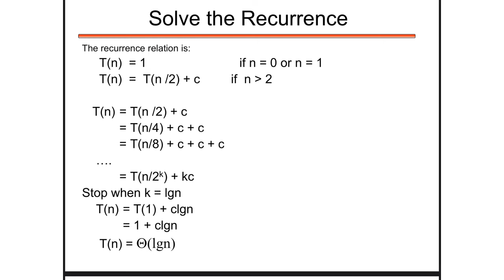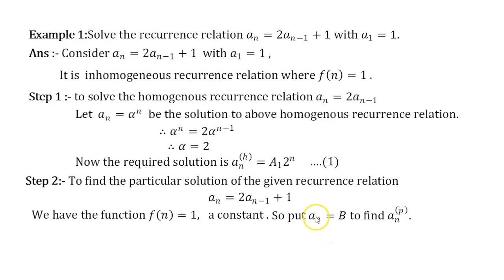Recurrence Relation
A recurrence relation is an equation which represents a sequence based on some rule. It helps in finding the subsequent term (next term) dependent upon the preceding term (previous term). If we know the previous term in a given series, then we can easily determine the next term.